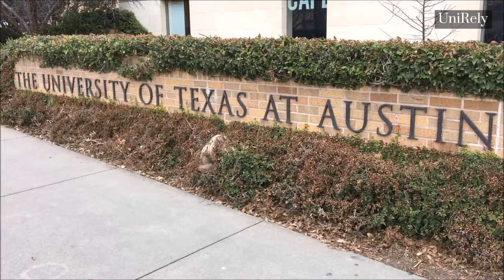Reasons to study at University of Texas at Austin | UniRely’s Mentor at UT Austin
Are you interested in applying to the University of Texas at Austin? Watch this video to see how UniRely’s Mentor at UT Austin can help you with your college application. Also, our mentor gives you reasons why you should study here.